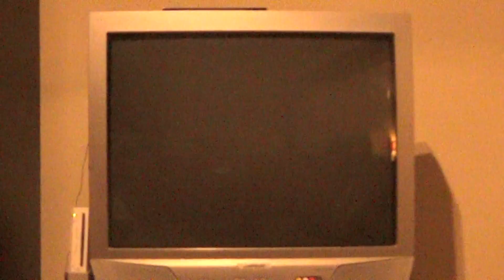Wii Sports Resort - Dogfight #2 - Attack!